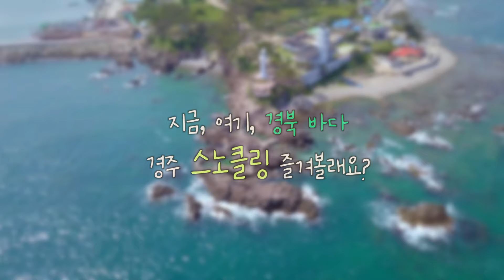경주 l 티 없이 맑은 바다를 유영해요.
경주, 티 없이 맑은 바다를 유영해요.🤿🤿

(경주 스노클링 포인트)

천년 신라의 고도라는 수식어에 숨겨진 경주의 색다른 매력을 찾아 떠나는 여행, 경주 동해안으로 가요. 쪽빛 바다와 해안 절경이요? 경주에도 있어요. 경주 바다를 몸소 즐겨 봅니다. 경주에서 스노클링 한 번 해볼까요.

송대말등대 앞바다
경주 동해안의 최대항구인 감포항의 북쪽에 아름다운 송대말등대가 있습니다. 감은사지삼층석탑의 모양을 본 뜬 독특한 모양의 등대로 유명하고요, 일출 명소이기도 해요. 여기에 더해 최근 스노클링하기 좋은 스폿으로 입소문 타는 중입니다.

등대 앞바다의 갯바위에 인공적으로 조성한 콘크리트 구조물의 흔적을 찾을 수 있는데 일제강점기 고관대작들을 위한 천연수족관이 있었다고 하고, 그 이후 양어장을 조성하려던 흔적이라고 해요. 오늘의 이곳은 마치 바다수영장을 연상하게 합니다. 구조물이 거친 파도를 막아 주어 안쪽에서 물놀이하며 망중한을 즐기기 좋습니다.

▽경북 경주시 감포읍 척사길 18-94
▽개인 스노클 장비 지참, 샤워시설 없음.
▽안전! 또 안전! 물놀이 안전수칙 철저히 지켜 주세요.